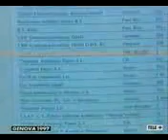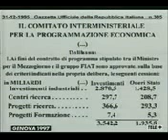Beppe Grillo 322 IMF SEIGNIORAGE FED BCE 5